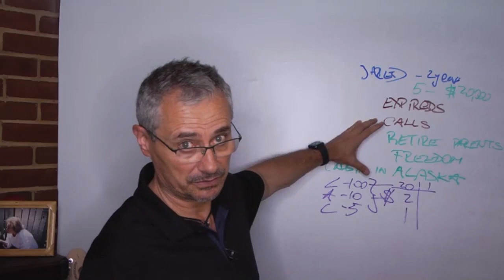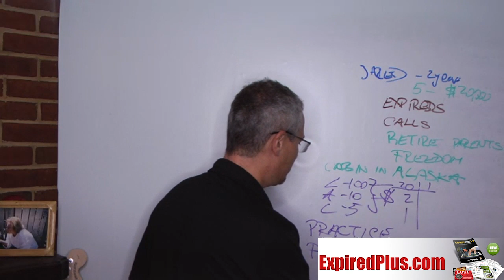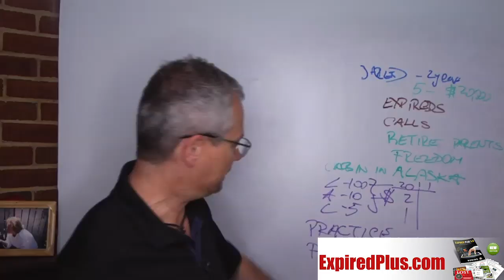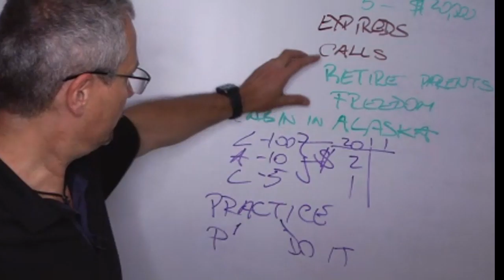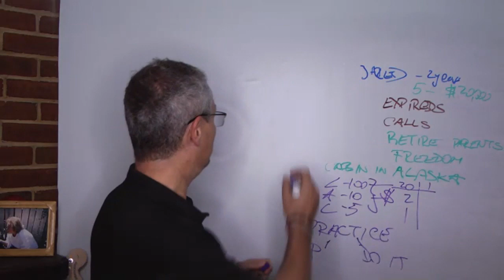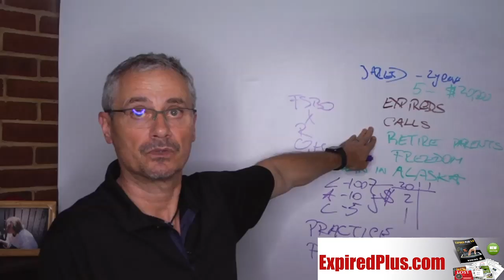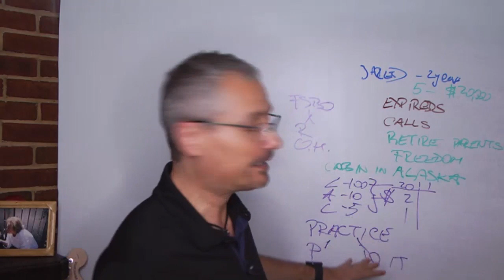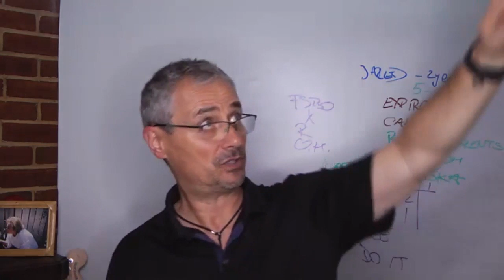How To Overcome Fear Of Phone And List More Expireds - Borino Real Estate Coaching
Communication is key, period. You have to practice all the time to be good at conversations. Ask the right questions. Practice until you feel confident and natural, as long as it takes to get it done! Have the right mindset. Don’t be reluctant, remove those unnecessary thoughts, and visualize how you want the conversation to go. It will take time and persistence.

The real estate market is changing. Some will not survive and quit. What it takes to win in this business: The right mindset, generating leads, following up, getting referrals, real estate marketing that generates appointments and listings.